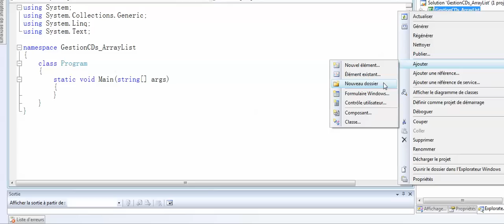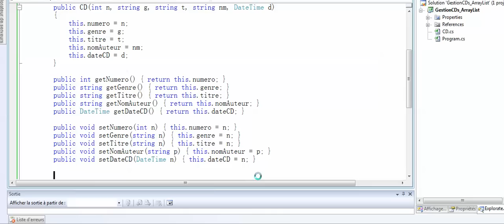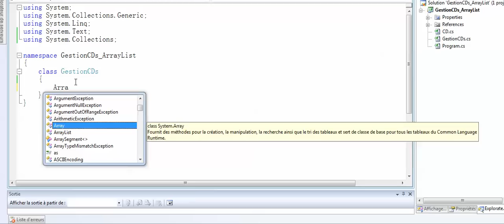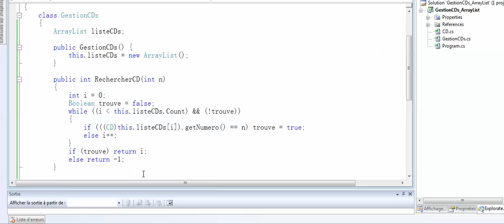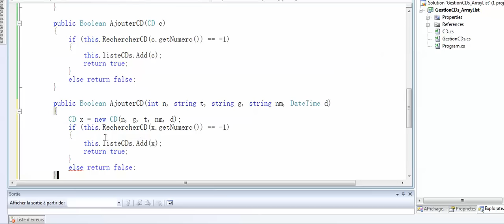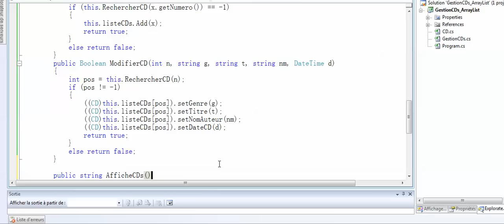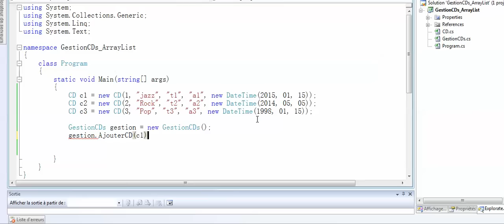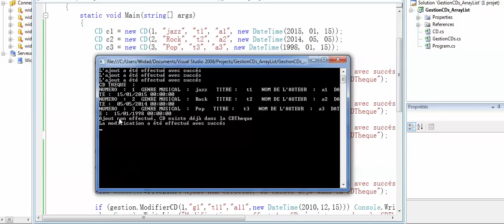Exercice corrigé en POO